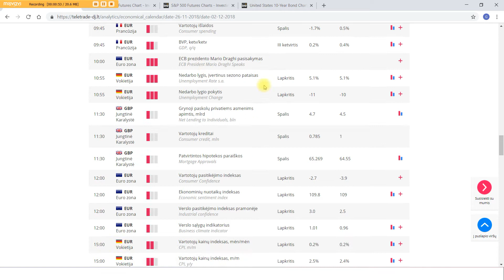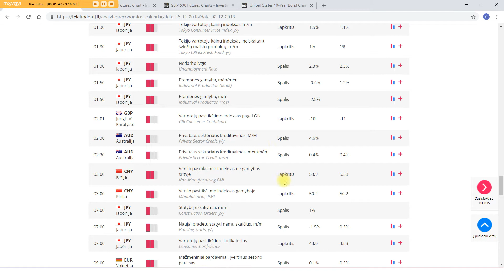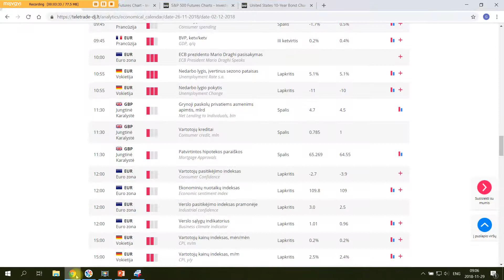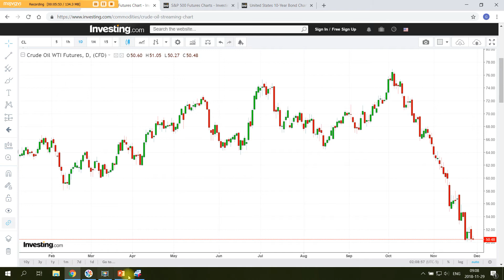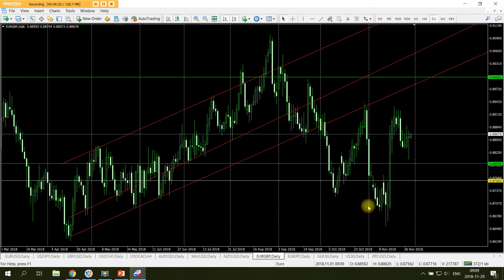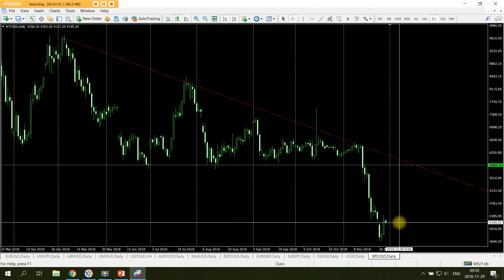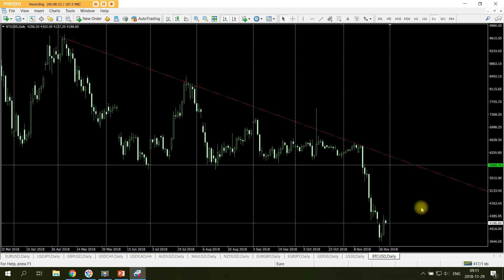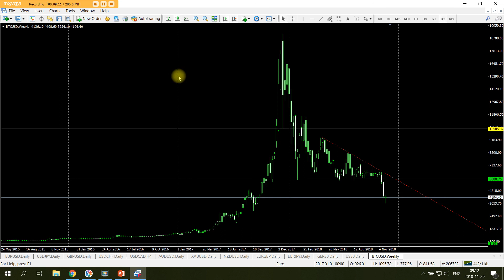Lapkričio 29d. rinkų apžvalga